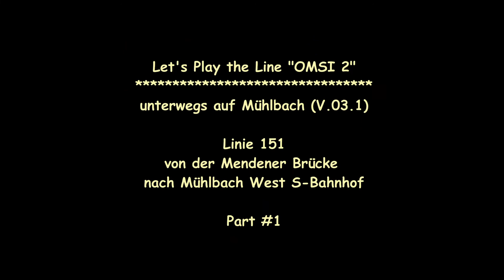Let's play the line - "OMSI 2" - unterwegs in Mühlbach / Linie 151 (HD)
heute unterwegs mit dem Solaris Urbino 18 III + Hotfix sowie nebenbei Deutschunterricht mal anders...